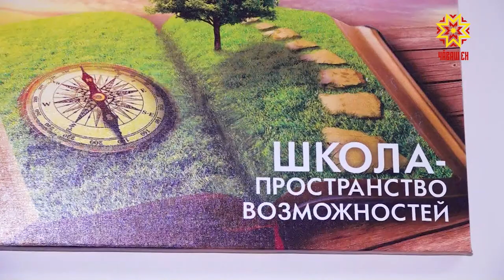61 школа выиграла грант на реализацию «Этно Хакатон»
Столичная школа № 61 признана победителем федерального конкурса проектов в сфере патриотического воспитания. Его организатор -  Министерство просвещения России. Учебное заведение создаст интерактивный парк.